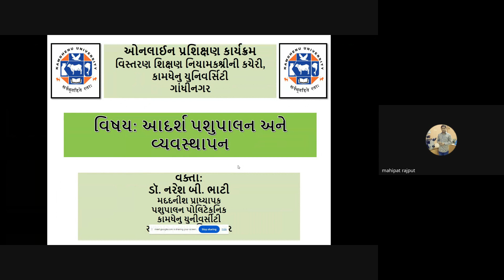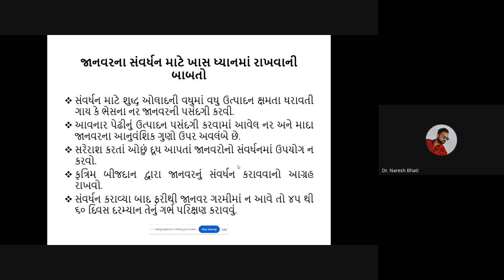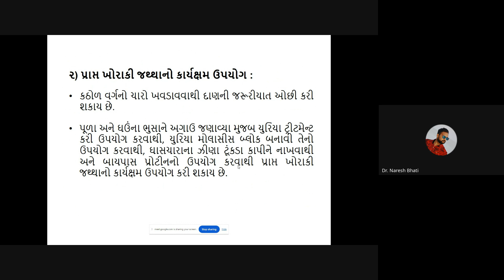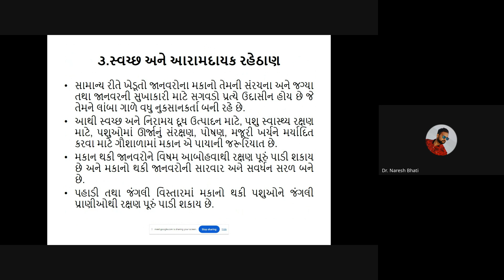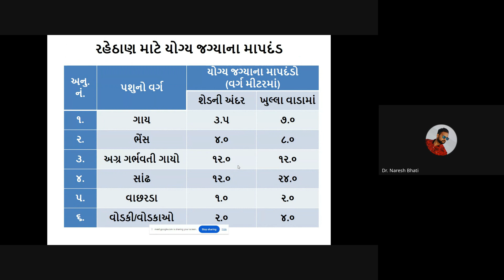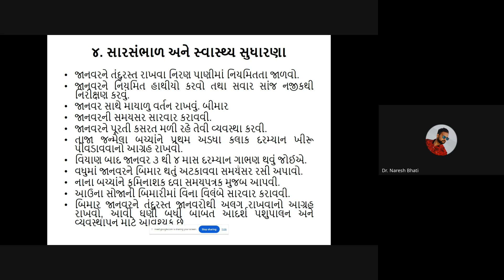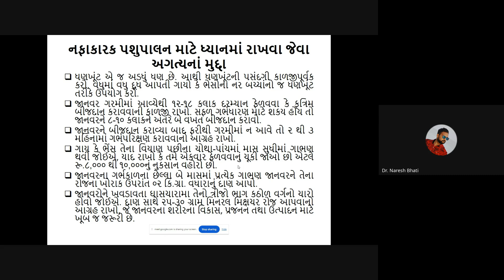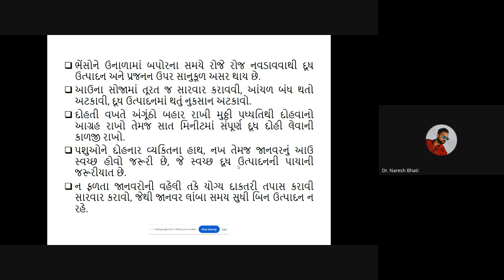પ્રશિક્ષણ કાર્યક્રમ – આદર્શ પશુપાલન અને વ્યવસ્થાપન, તા.૩૦/૦૮/૨૦૨૪